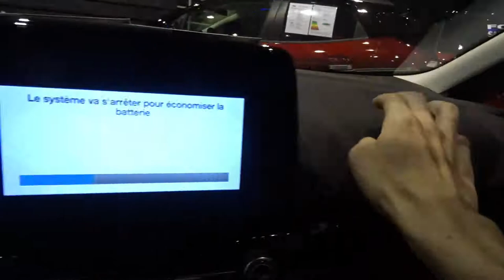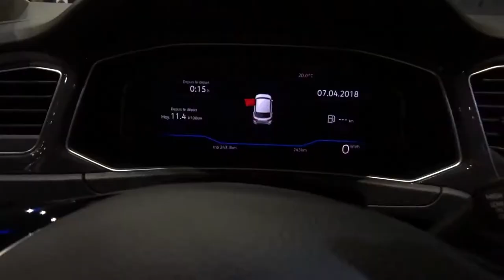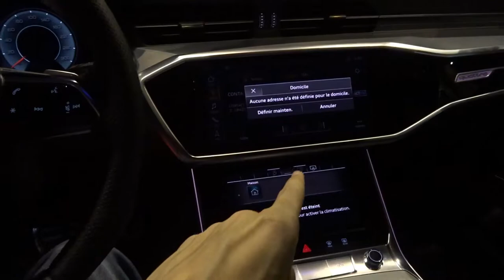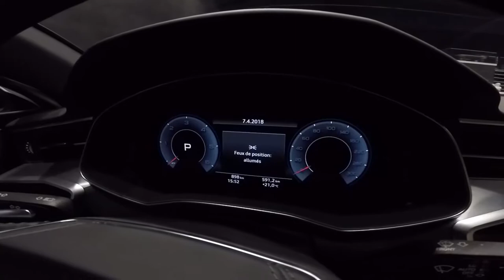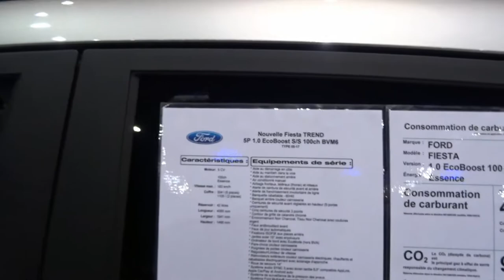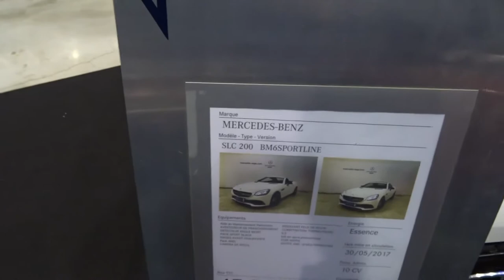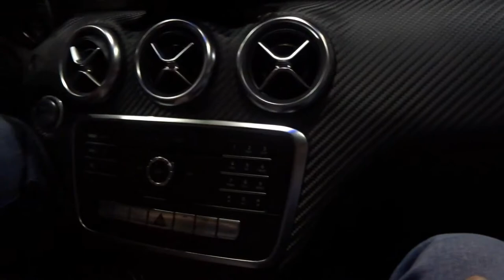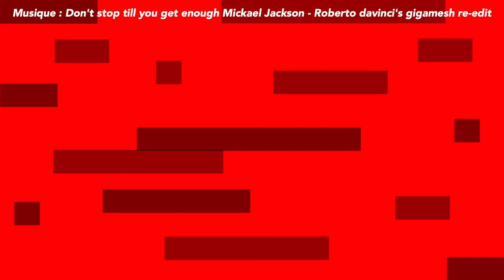[FR]CARETTE ! #17 : le salon de l'auto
Bon, c'est pas celui de Paris ou Genève, mais on a vu de bien belles chariolles mes sirs... Pardon